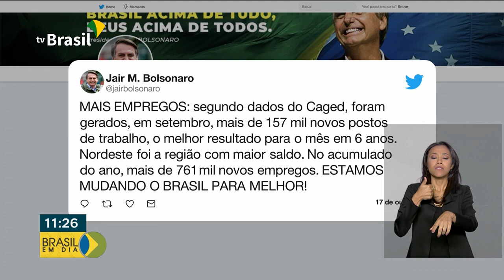Brasil gerou mais de 157 mil vagas de empregos formais em setembro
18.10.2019 -  Segundo CAGED, Cadastro Geral de Empregados e Desempregados, o Brasil gerou mais de 157 mil vagas de empregos formais em setembro. Resultado é o melhor para setembro desde 2013.

Os setores que mais geraram empregos foram Serviços, Indústria da Transformação, Comércio, Construção Civil e Agropecuária.